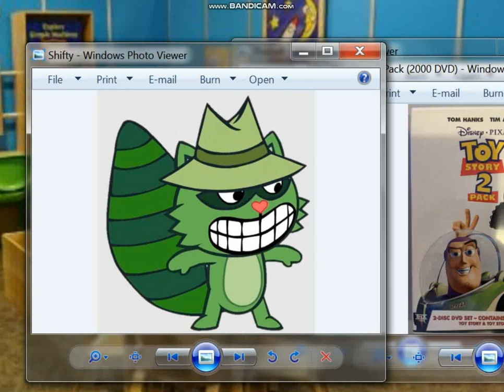Russell & Shifty Gets Toy Story 2 On DVD And Gets Grounded!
You shouldn't ground someone for getting Toy Story. That's kinda ridiculous.